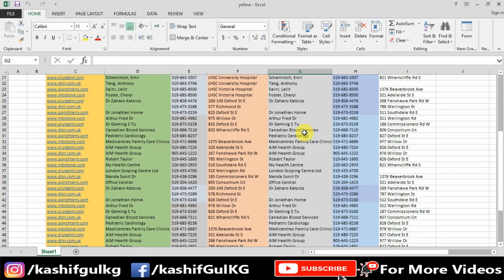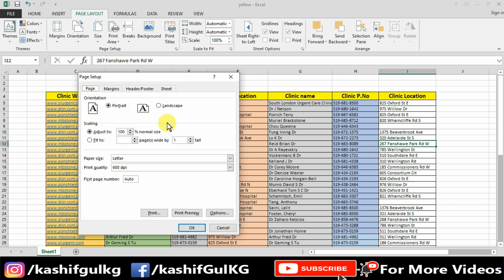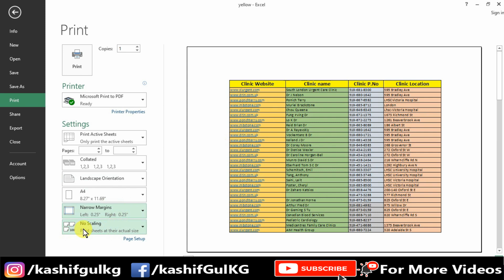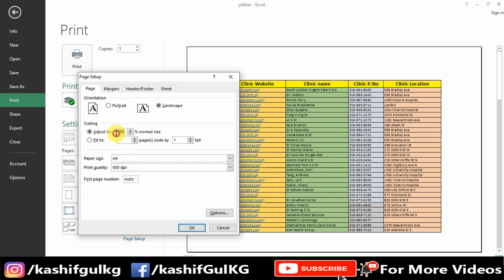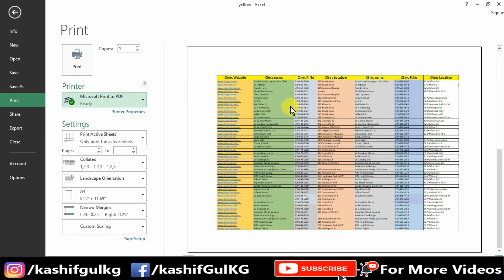Page Setup and Print Settings In MS Excel | How To Print Sheet In Excel